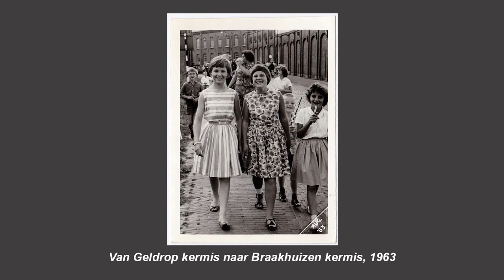Geldropse Portretfoto's uit de periode 1900-2000 Deel 2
Made by Toon Vogels